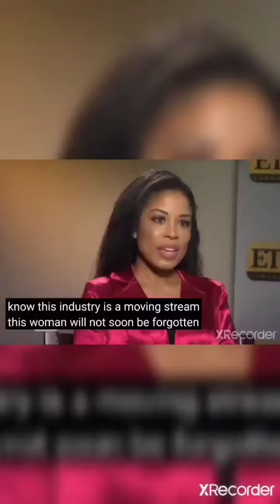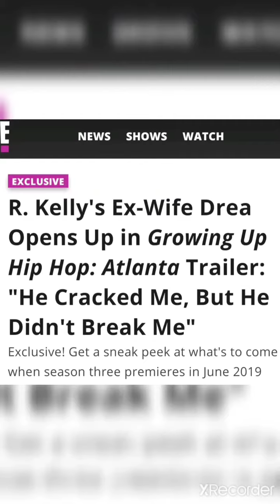🔥NEW RKELLY DOCUSERIES 🔥 SURVIVINGRKELLY FRAUD Heard Around The World BROUGHT DOWN THE KING OF R&B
Watch DocuSeries GUILT BY ACCUSATION PROVING YOUR INNOCENCE IN A TIMESUP METOO ERA.
THE OVERTHROW OF OUR JUDICIAL SYSTEM BY FEMINIST TERRORIST SHOULD ALARM EVERY AMERICAN. CONSTITUTIONAL RIGHTS VIOLATED LAWS BROKEN using CYBER TERRORISM AS WEAPONS OF MASS DESTRUCTION. Case study of RKelly:

3rd Extended Trailer Tucker Carlson FOX NEWS Exposes Coup d'etat Rogue Feminist Domestic Terrorist Overthrow Patriarchy

2nd Extended Trailer CNN and Mainstream media used as WEAPONS of MASS DESTRUCTION to Destroy Patriarchy

Sharron Winbush Strategist to billionaires & multi-millionaires 1% of the 1% entertainment industry elite-the "Olivia Pope" for the rich & famous "fixer" crisis manager for CAREER FINANCES HEALTH RELATIONSHIP.